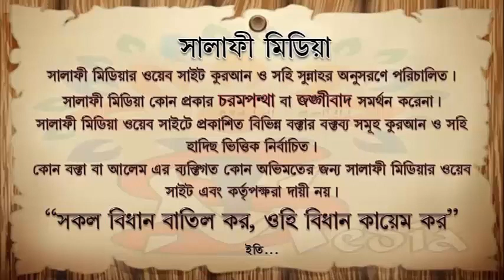ইকামতের বাক্য একবার নাকি দুইবার ᴴᴰ┇ মিজান বিন আব্দুস সুবহান